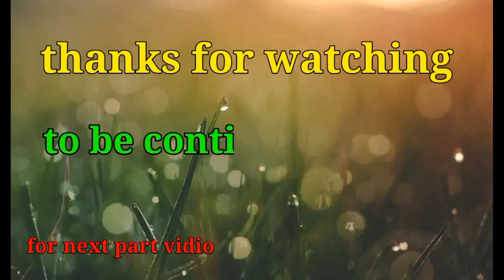ghost of tushima gameplay part 4 (nocoppyright)free to use#giod#ghostoftushima#gameplay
You can use this gameplay vidio in your vidio but you can shaher the vidio link in your vidios description box

No coppyright gameplay
No coppyright gameplay
No commentary
No commentary

follow me mx takatak - giod cloud

zili - giod cloud

License      Creative Commons Attributionlicense
                    (reuse allowed)